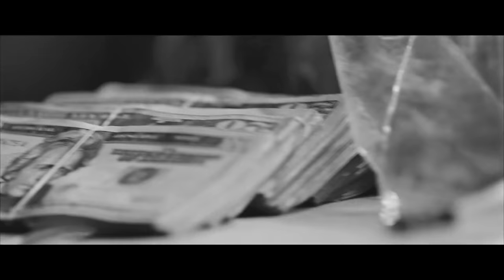Young Dolph - 1 Scale ft G Herbo ( Official Video )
From the album "Rich Slave". Out now!